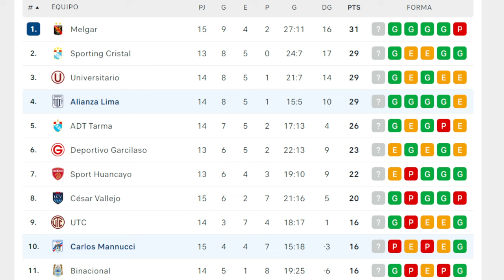ALIANZA GANA CON DOBLETE DE BARCOS Y SIGUE FIRME EN EL ACUMULADO DE LA LIGA 1